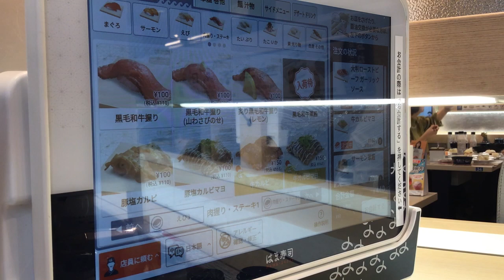はま寿司 牛カルビマヨ